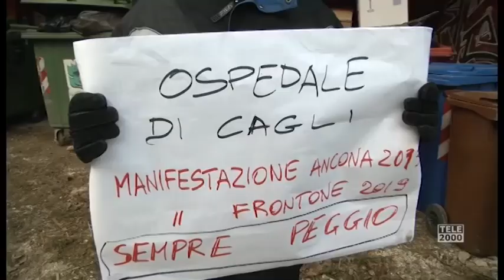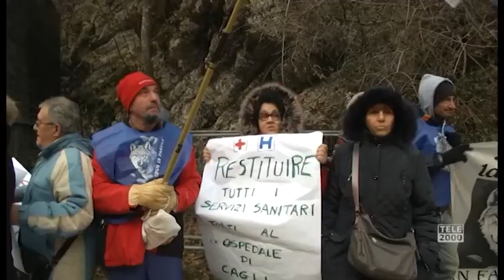"Rivogliamo i servizi" Protesta per l'ospedale di Cagli 9.2.2019